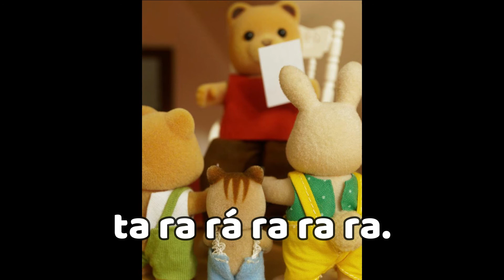Cuando ayudamos | Himno Sud | Ternurines Sud | (español) [español]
Hola...!!! 👋🏻
Bienvenidos a Ternurines Sud...
En este canal subimos muchos himnos de la Iglesia de Jesucristo de los Santos de los Últimos Días..!!!
Si este video fue de tu agrado...
Recuerda...
Darle un 👍🏻…
Y compartir este video con todas las personas que conozcan...!
Recuerda seguirnos en Facebook :

Muchas gracias...!!! 👍🏻